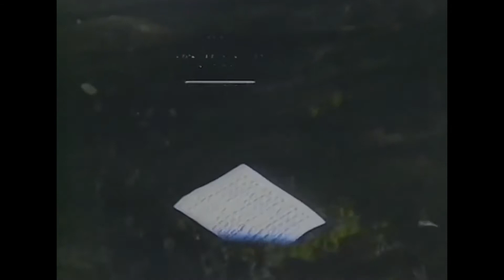DUO LAFITTE & MARIKA AF TROLLE - Barcarolle de la Fantaisie op. 5 n°1 - S. Rachmaninov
Florence & Isabelle Lafitte - Two pianos
Piano pour Deux / Film by Marika AF TROLLE